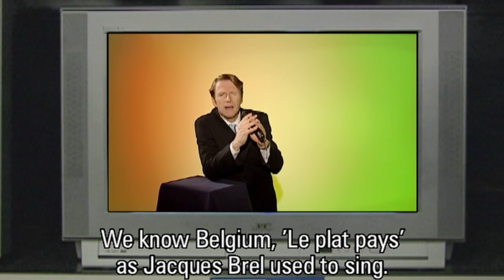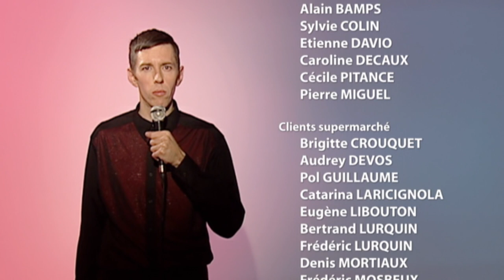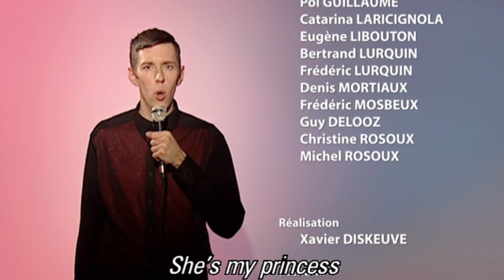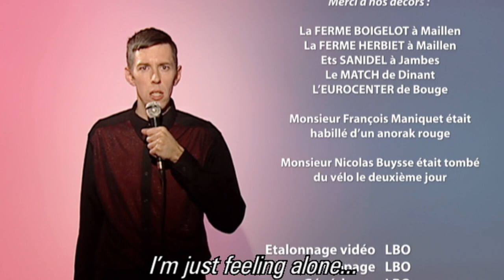La chanson-Chanson, court métrage de Xavier Diskeuve (Belgique - 2002, 22')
Speaker dans un supermarché, Walter décroche une sélection dans l'émission-tremplin de France-Télévision "la chanson-Chanson". Il obtient que son cousin Jacques, fermier taciturne, le conduise jusqu'à Paris

Avec Nicolas Buysse, François Maniquet, Nicole Colchat, Jean Giar, Pierre Wathelet, Renaud Rutten, Alain Azarkadon, Viviane Collet, Carine Duray, Eric Crucifix...;